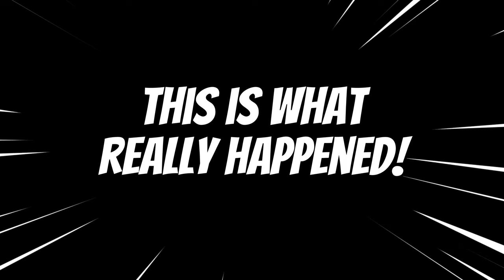MUST TRY THIS APP‼️ Store Deliveries on this App, Pay Great!